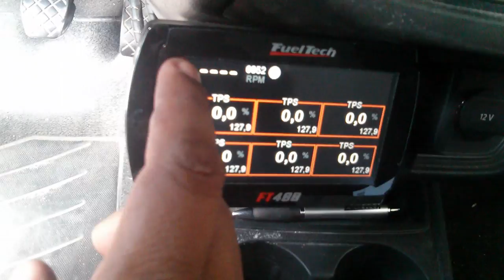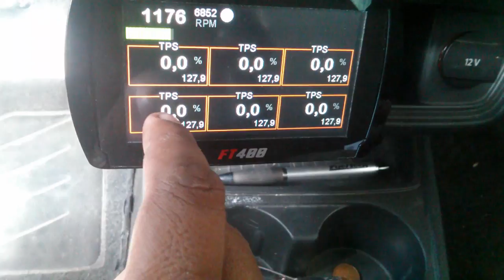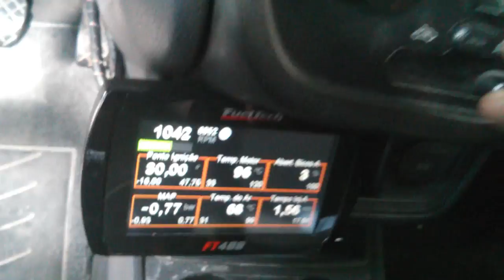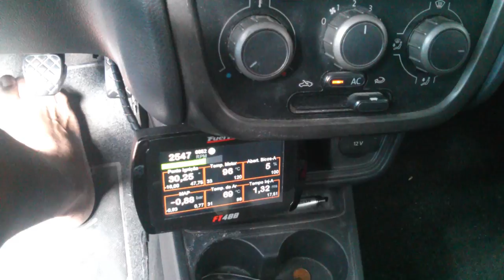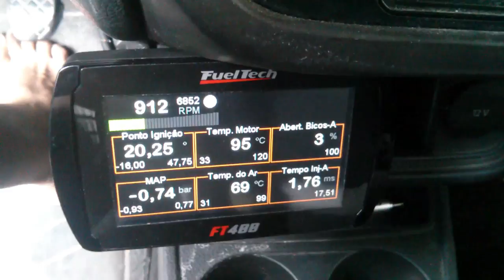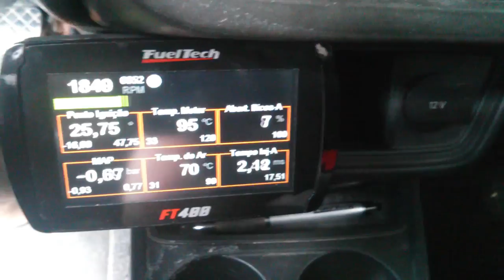Ar condicionado + tilt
a configuração do  ar condicionado funcionado o mais próximo do coreto ate agora e de repente um tilt na tela     eu ainda nao entendi pq isso  esta  acontecendo